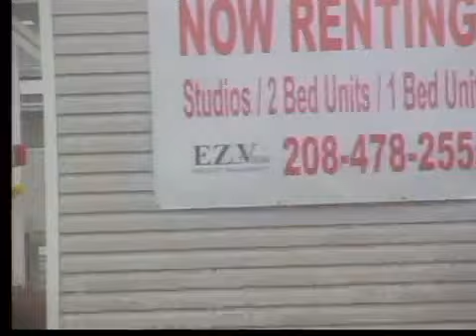Two Plead Guilty in Beating Case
Two suspects charged with beating an eastern Idaho teen last spring and leaving her body in a field on the Fort Hall Reservation have pleaded guilty.